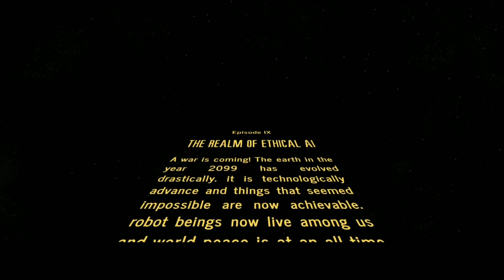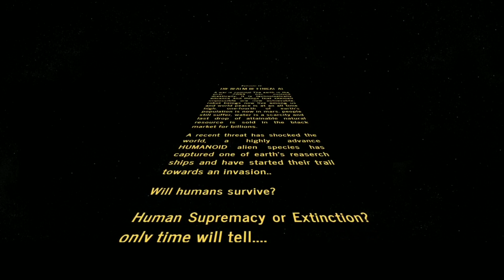The Story of TECHOPEDIA 9.0 | EP. 01 | IEEE SIESGST | TECHNICALLY SPONSORED BY IEEE BOMBAY SECTION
Well that was quick! 😼

IEEE SIESGST is back with another video and a war is coming ☠️

What will happen in the distant future when a humanoid alien species has threatened to invade us? Will the human race survive or will these highly evolved AI beings would establish their supremacy? A battle the whole galaxy would be looking on too! Who will come out on top only time will tell

Enjoy this mini Star Wars like teaser and Witness the story of Techopedia 9.0..

Coming soon.

Our Partners/Sponsors:

Technical Sponsors:
IEEE BOMBAY SECTION

Certificate Partners:
NETCREDENTIALS

Don't forget to give this video a big thumbs up 👍